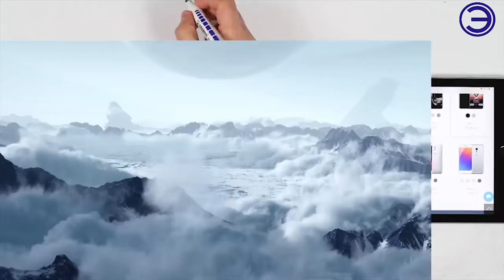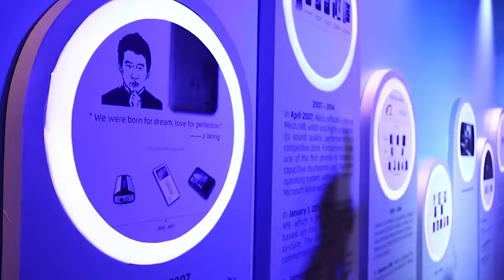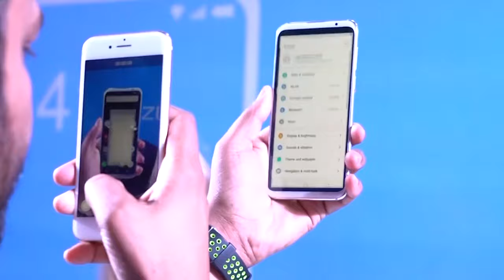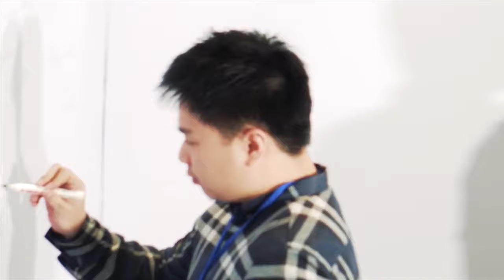СТОИТЬ ЛИ ПРОДАВАТЬ ТЕЛЕФОНЫ MEIZU ???